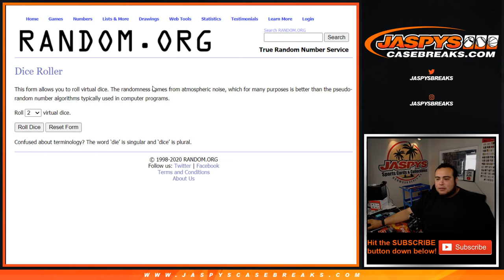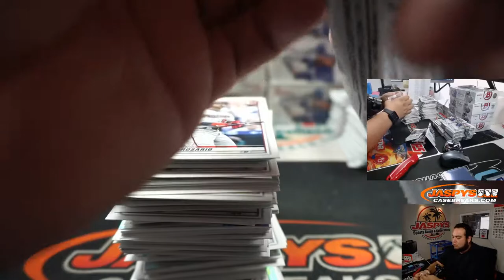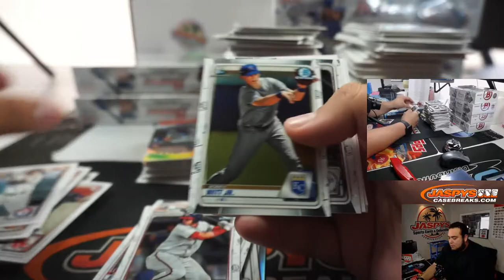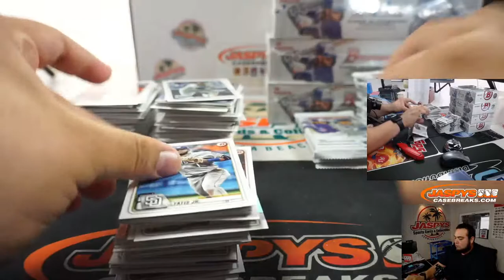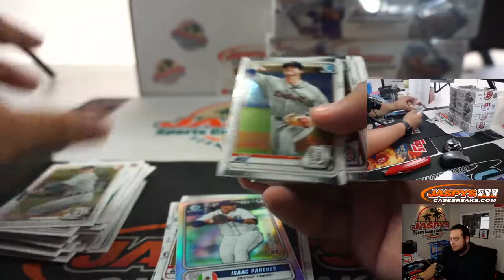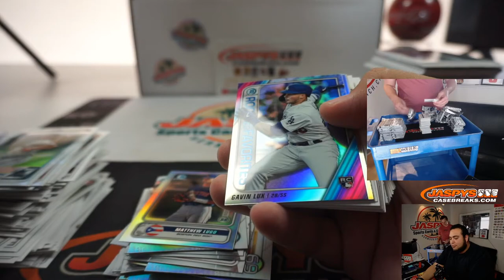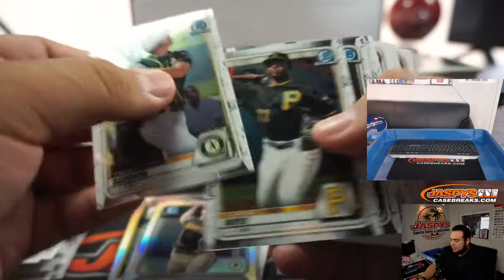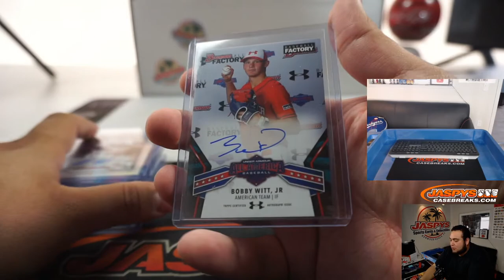SUN. 5/24 - 2020 BOWMAN BASEBALL 4-BOX JUMBO + 6-BOX HOBBY PYT #6